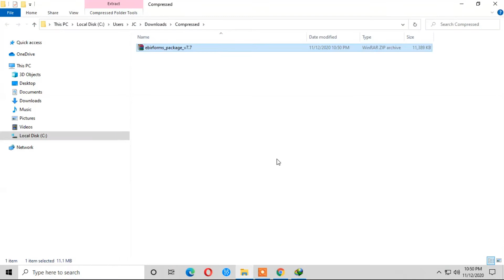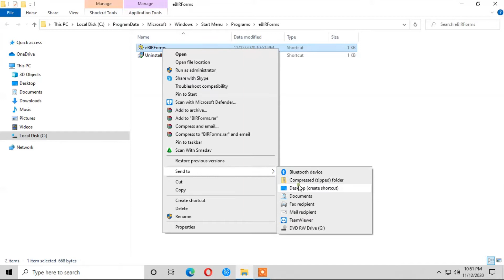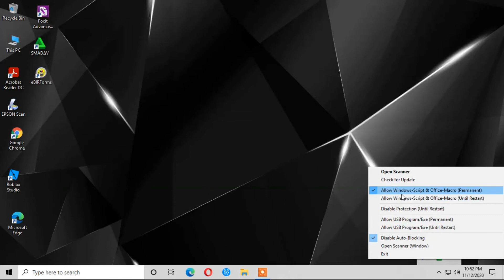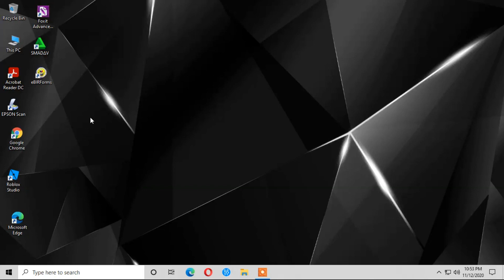Solved | eBIRForms won't open after installing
This is how to solved eBIRForms won't open after installing